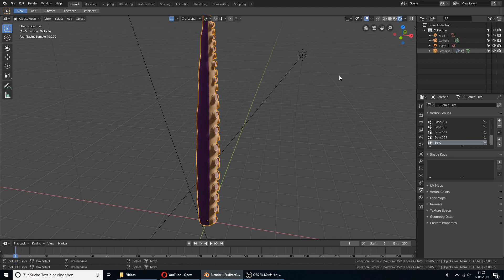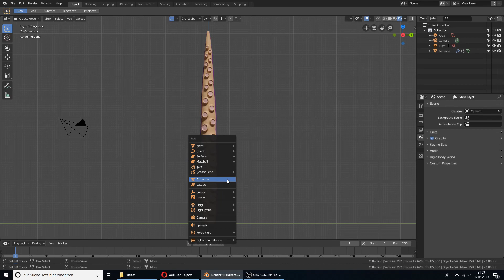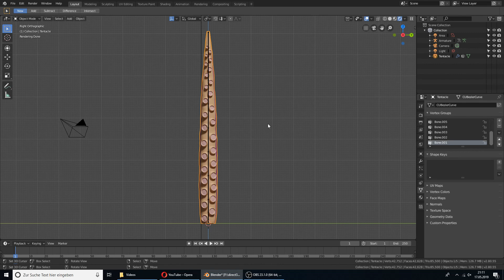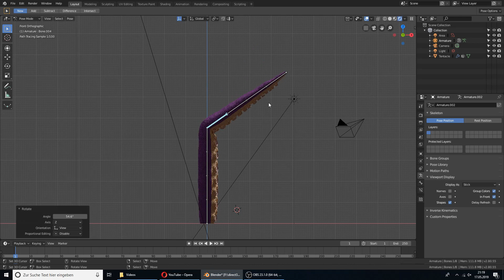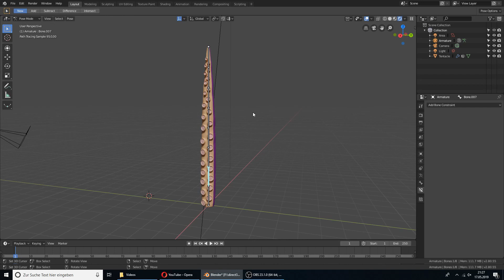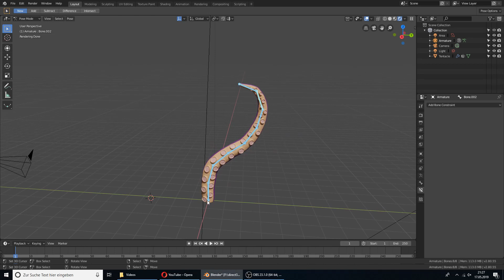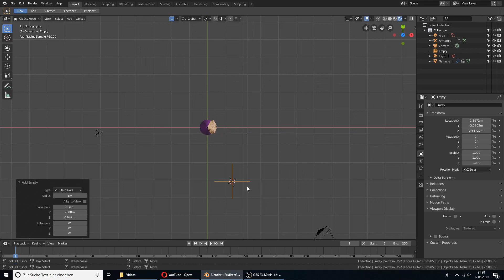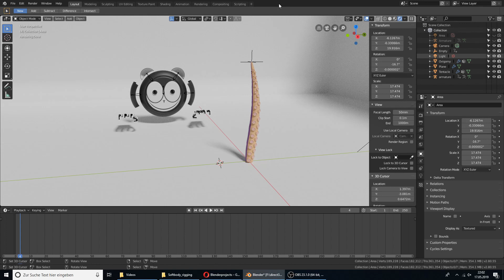Blender 2.8 Tutorial Softbody Rigging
Heute stelle ich euch eine Methode in Blender 2.8 für das Softbody Rigging vor.

Dazu wollen wir das Tentakel animieren. Im Gegensatz zum mechanischen Modell vom letzten Mal, hat das Tentakel keine festen Gelenke sondern kann sich überall verbiegen.
Nachdem wir die Armature erzeugt haben müssen wir den einzelnen Knochen die Meshpunkte zuordnen.

Hierbei bietet sich die Blenderfunktion „Armature Deform with automatic Weights„ an.
Beim Erstellen der Animation sehen wir aber, dass die Gelenke der Armature weiterhin erkennbar sind und dass die Knochen die Biegung limitieren. Deshalb unterteilen wir die Knochen nochmal mit den Bendy Bones in Segmente.

Damit sieht die Animation schon sehr gut aus.
Es kann jedoch manchmal sehr schwierig sein das Tentakel in eine gewisse Position zu bringen. Man muss schon eine gute Vorstellung haben, welcher Knochen wie rotiert werden muss um eine Pose zu erreichen.

Dieses Problem lässt sich mit der Methode Inverse Kinematics lösen, die wir dann auch anwenden.

Wer das ganze einmal ausprobieren will kommt mit diesem Download Link zum Blenderprojekt: